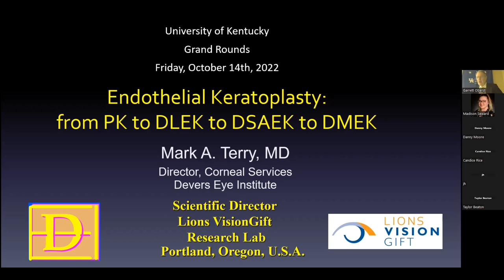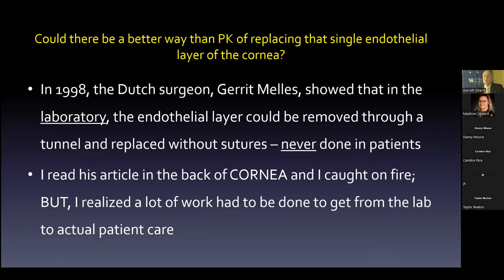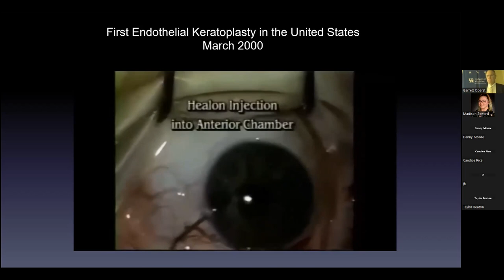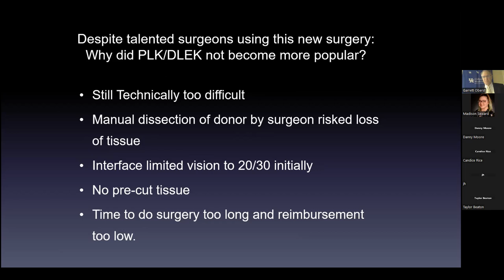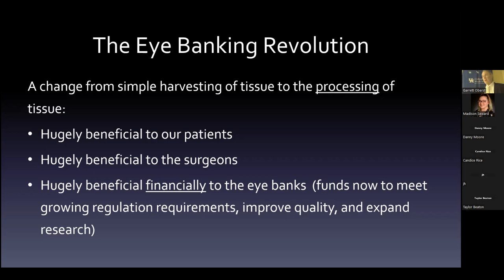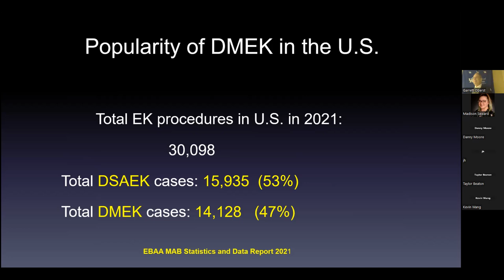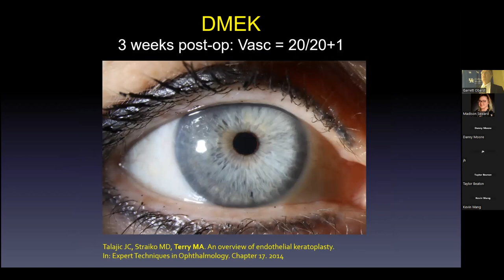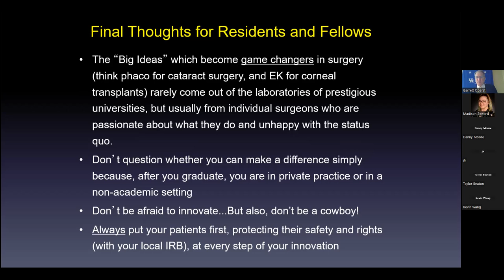Endothelial Keratoplasty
University of Kentucky Grand Rounds: 10/14/2022

Presented by:
Mark A. Terry, MD - Director, Corneal Services Devers Eye Insititue